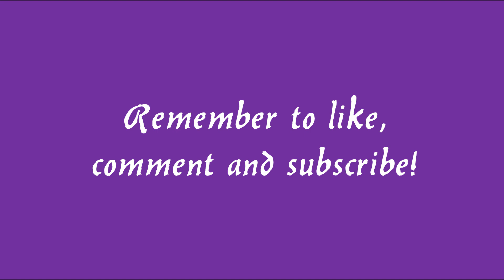💦 Luna leikkii vesipallolla 💦